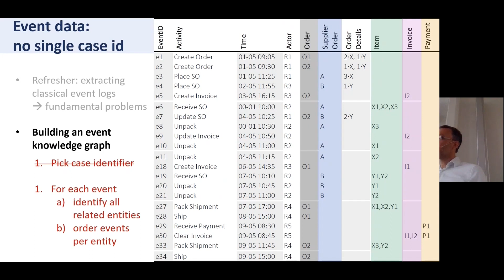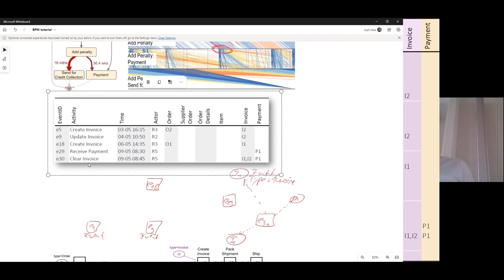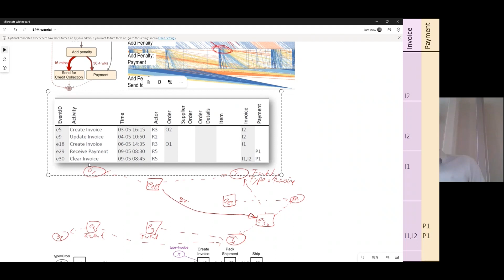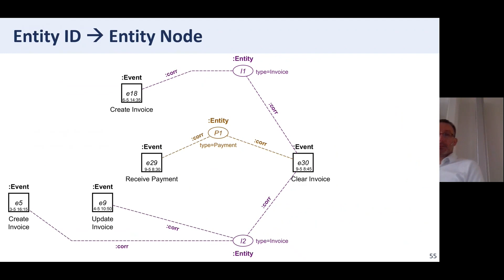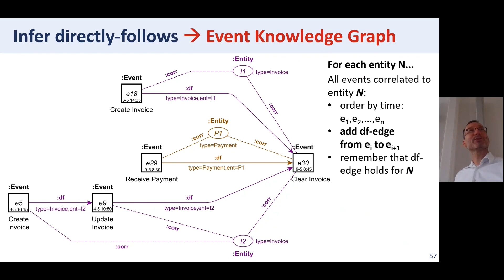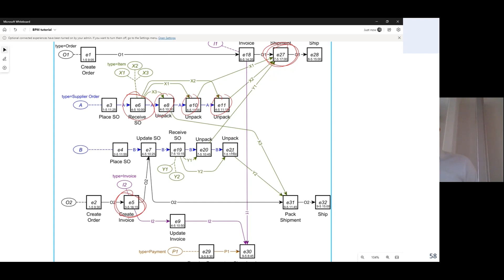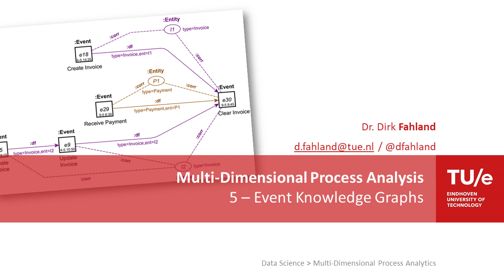Multi Dimensional Process Analysis - 5 - Event Knowledge Graphs - Basics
This 12-part online course introduces you to a new way of understanding and thinking about processes. It shows you how to analyze processes from completely different angles with ready-to-use tools and real-life datasets.

Part 5 introduces a graph-based data structure to naturally model behavior over multiple data objects. We use use knowledge graph concepts to
- naturally model that one event is related to (or operates on) multiple different data objects - resulting in a network of events and objects
- naturally model for trace of each object as a path of events in the graph - resulting in a network of event paths.
Using this (or similar) data structures is the fundamental prerequisite and enabler for Object-Centric Process Mining.